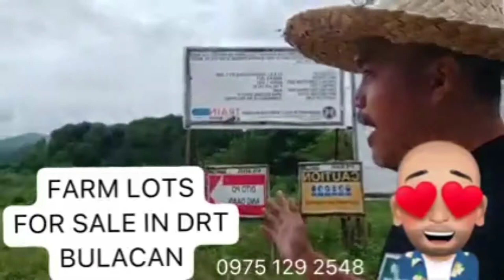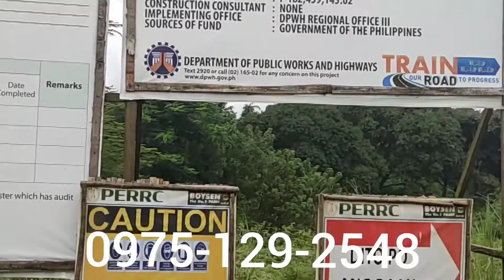DRT SAN JOSE DEL MONTE BULACAN BYPASS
DRT Farm Lots For Sale Here